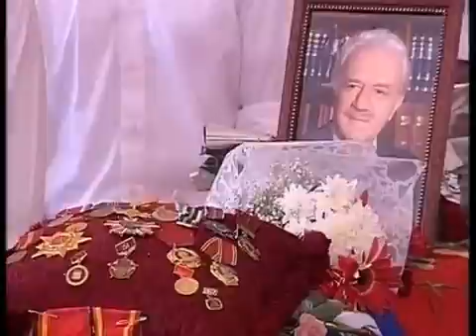Οι ζευγάδες φεύγουν , η σπορά ομως μένει.......